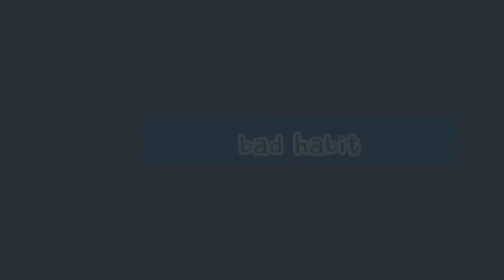My Bad Habit - Caroline Glackin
Day 14. One of my very early ones.